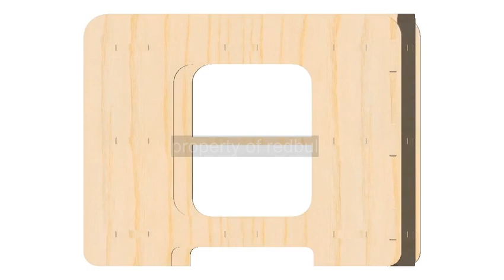wpc board design (A58)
CNC LASER ROUTER CUTTING DESIGN

CNC WPC board cutting
CNC Plywood cutting
CNC Mdf cutting

10 design wood plastic composite (wpc) board

Bedside Table
Lemari sudut toilet
rak dinding
bookshelf
rak alat tulis kantor
bedside cabinet laser cutting
rak pajangan dinding
rak pajangan dinding kupu kupu
rak dinding toilet
pc/laptop table
rak wifi
storage cosmetic
rak kosmetik
Bedside cabinet laser
Magazine Rack Side Table
House Shape Shelf
Shelf Storage Organizer Bookshelf
Bird Shelf with A Heart Wooden Wall Shelf Decorative Shelf
Wall Shelf Wifi Router Organizer
Sailboat Floating
Wall Mounted Storage Shelf
Bathroom Wall Mount Shelf
Wall Book Shelf
Storage Shelf
Sphere Shelf
Shoe Rack Organizer
Hexagon Openwork Box
Pentagon Multi Storage Box Organizer with Drawer
Storage Box Office Desktop Cosmetic Organizer
Round Wooden Box
Egg Holder Basket
Jewelry Box with Drawer
Cupcake stand eiffel tower